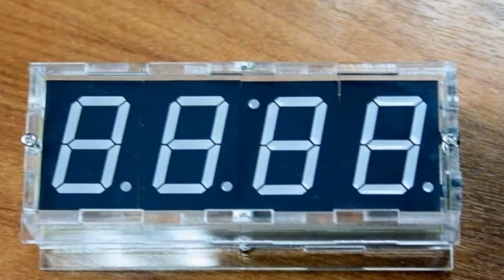DIY 4 Digit LED Electronic Clock Kit